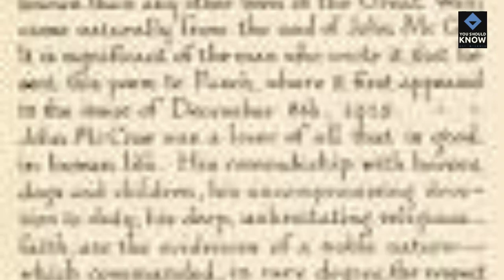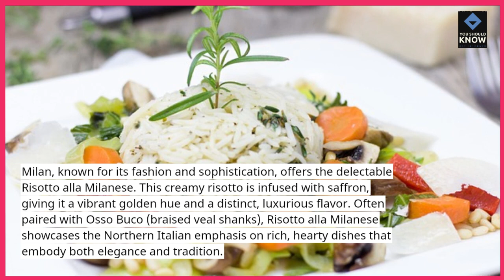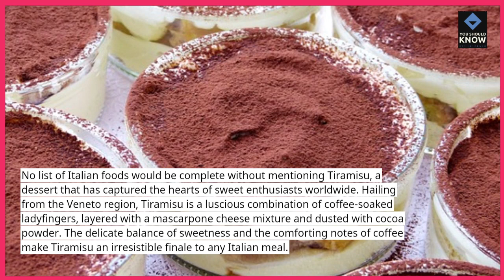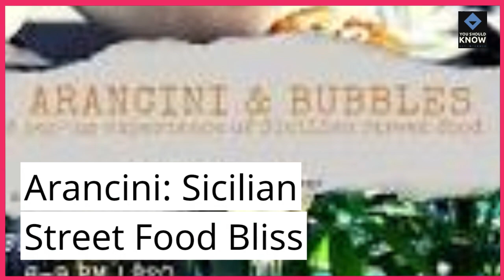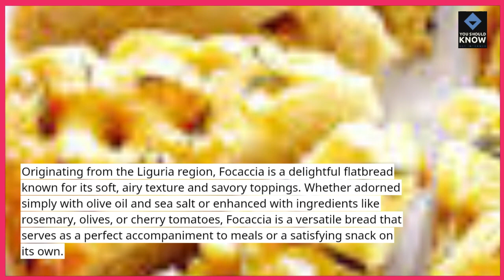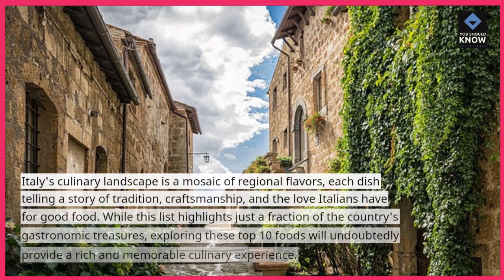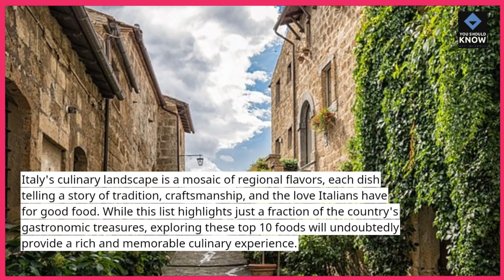Top 10 Foods to Try if you are in Italy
Embark on a culinary journey through Italy with this video showcasing the must-try foods in this gastronomic paradise. From pasta varieties to delectable desserts, explore the rich and diverse flavors that Italian cuisine has to offer.